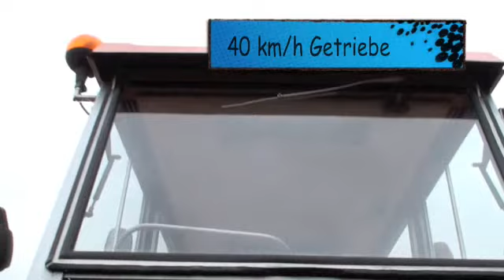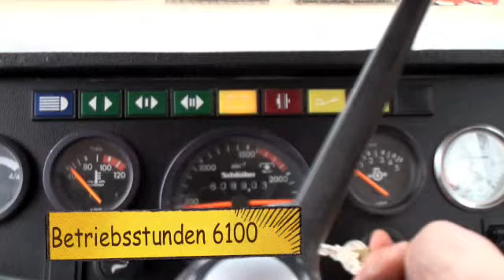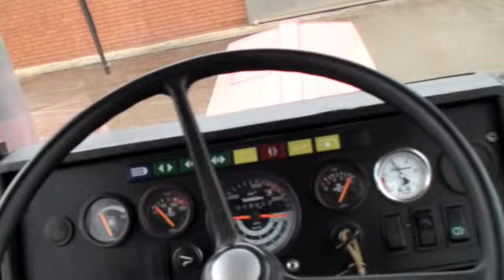Traktor Schlüter 1500 TVL Verkaufsvideo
Mit original Schlüter Motor